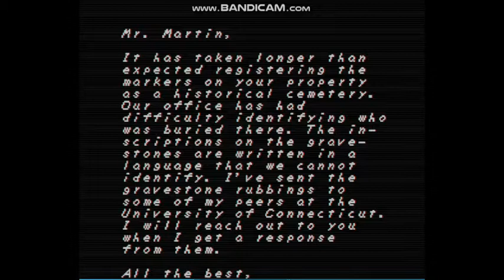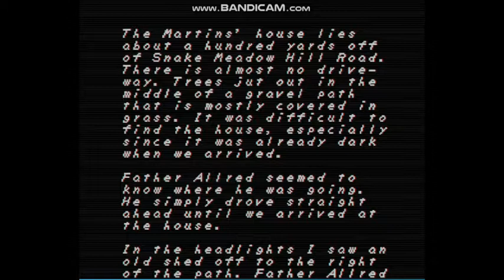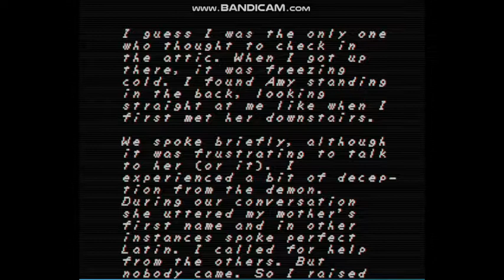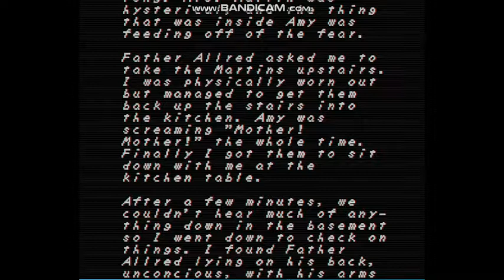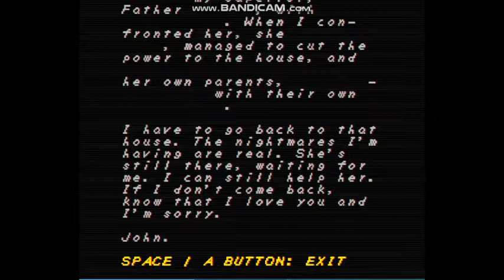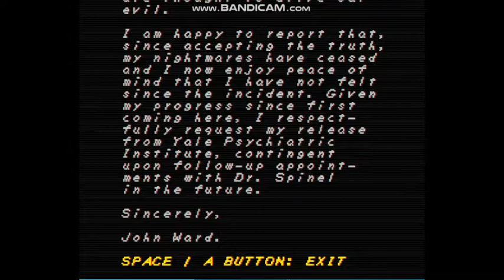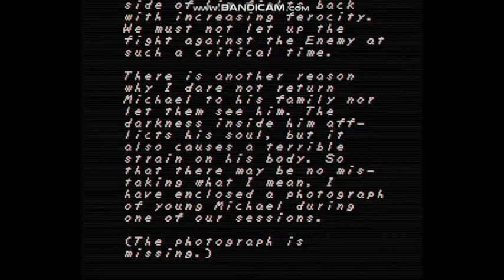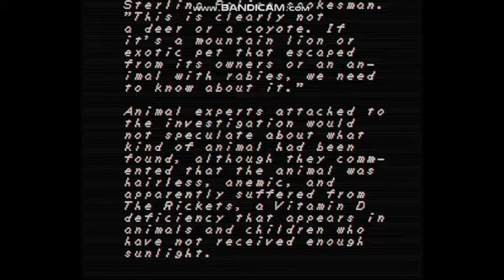FAITH chapter 1 - (1-5 ENDING) "this demon is die!"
i going to beat the boss off her face then i going to shoot it by the amy martin , deer, the guy, and that demon.